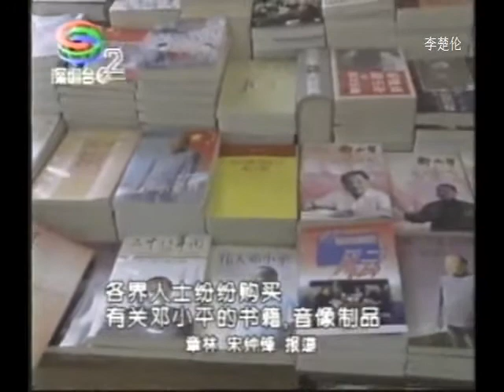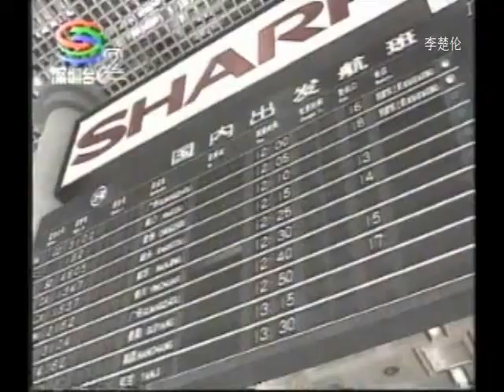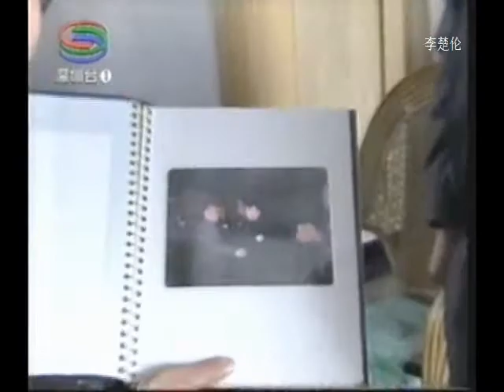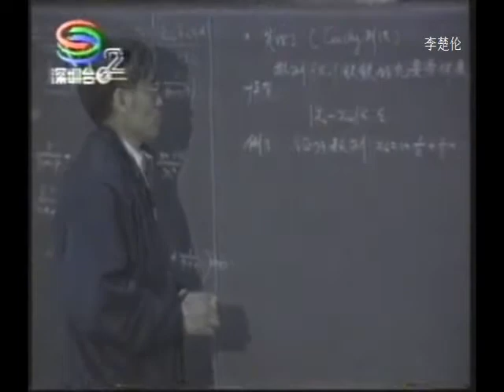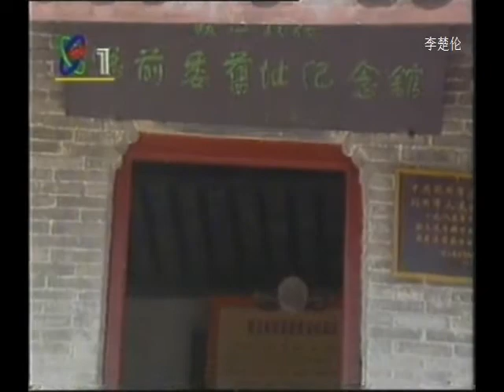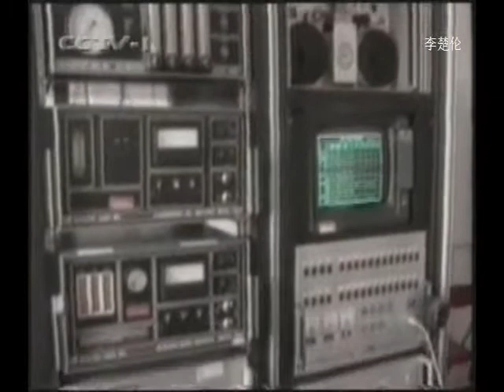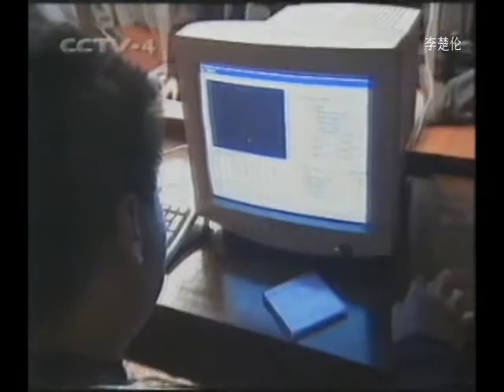鄧小平逝世 中国人民悼念領袖 CCP Chinese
DOC CN NEWS 1997 DENG XIAO PING 鄧小平 6